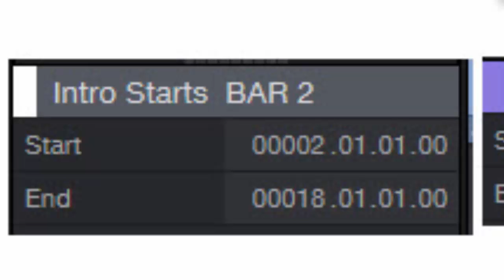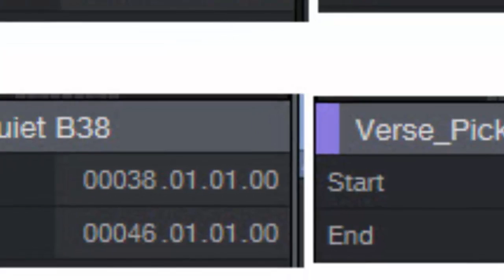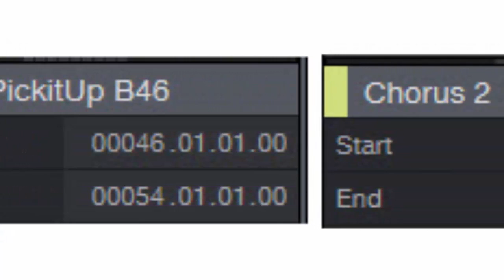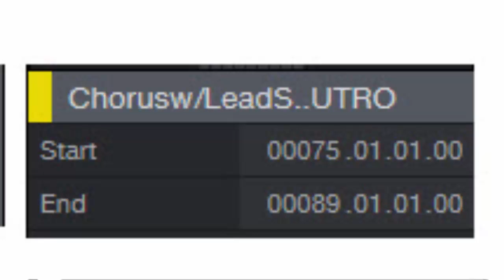The Signal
Original TechoNo Song by Tony Ricci   (BrunoTheBarber) on Bandhub